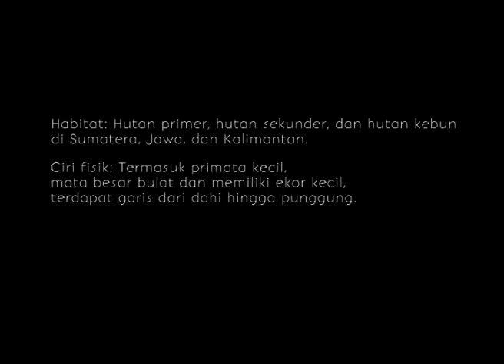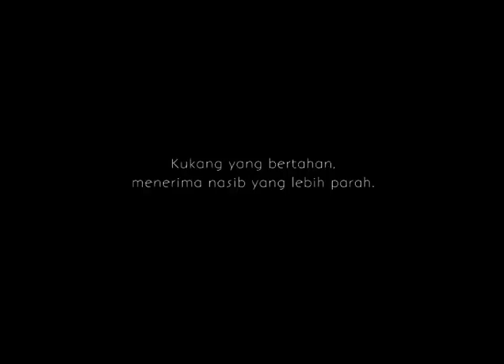Cerita Dibalik Kukangmu yang Lucu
Mari bersama kami mengetahui lebih dalam tentang apa itu Kukang dan membantu melestarikan populasinya